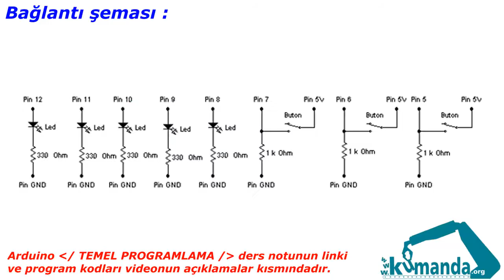Arduino TEMEL PROGRAMLAMA Örnek – 15/1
Arduino kartının 8, 9, 10, 11, 12 numaralı pinlerine led, 5, 6, 7 numaralı pinlerine buton bağlayarak aşağıdaki çalışma şartlarını sağlayan programı yazınız.
5 numaralı pine bağlı butona basıldığında 5 ledde birlikte yanıp sönecektir.
6 numaralı pine bağlı butona basıldığında ledler 8, 9, 10, 11, 12 sırası ile yanıp sönecektir
7 numaralı pine bağlı butona basıldığında ledler 12, 11, 10, 9, 8 sırası ile yanıp sönecektir

Program kodları:

void ff()
for (byte a=1;a(küçük - youtube bu sembole izin vermiyor)4;a++)
digitalWrite(led1, 1);
digitalWrite(led2, 1);
digitalWrite(led3, 1);
digitalWrite(led4, 1);
digitalWrite(led5, 1);
delay(500);
digitalWrite(led1, 0);
digitalWrite(led2, 0);
digitalWrite(led3, 0);
digitalWrite(led4, 0);
digitalWrite(led5, 0);
delay(500);
void ksi()
for (byte L=8;L(küçük - youtube bu sembole izin vermiyor)13;L++)
digitalWrite(L, 1);
delay(250);
digitalWrite(L, 0);
delay(250);
void ksg()
for (byte L=12;L(büyük - youtube bu sembole izin vermiyor)7;L--)
digitalWrite(L, 1);
delay(250);
digitalWrite(L, 0);
delay(250);
void setup()
pinMode(L, OUTPUT);
for (byte B=5;B(küçük - youtube bu sembole izin vermiyor)8;B++)
pinMode(B, INPUT);
void loop()
buton1Durum=digitalRead(buton1);
buton2Durum=digitalRead(buton2);
buton3Durum=digitalRead(buton3);
if (buton1Durum==1)